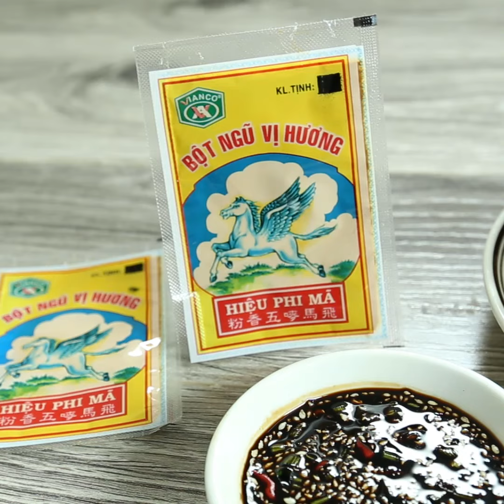Hướng dẫn cách làm đậu hũ chiên ngũ vị - Five spice fried tofu